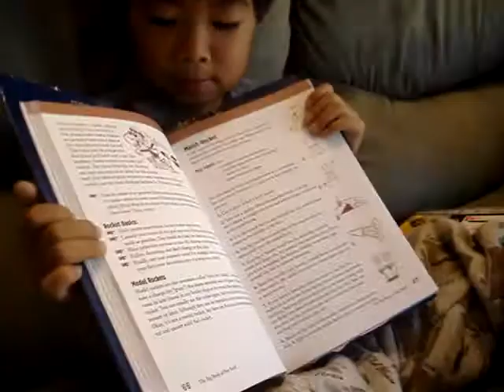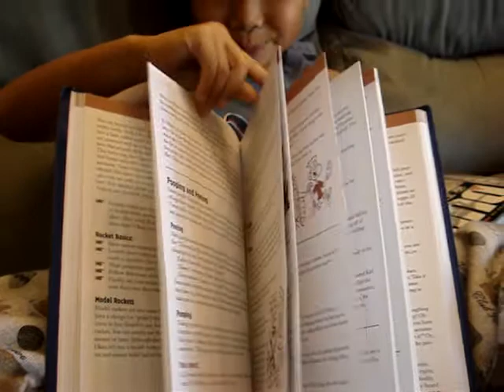六歲小子最喜歡的四本書 - 2 (6y11m)